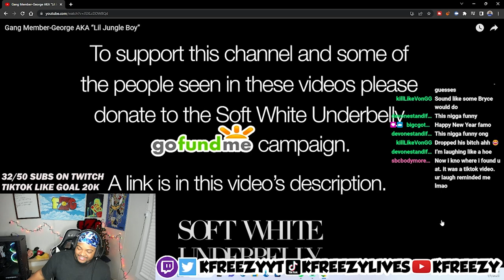This Is The First Super Hero To Ever EXIST... LIL JUNGLE BOY